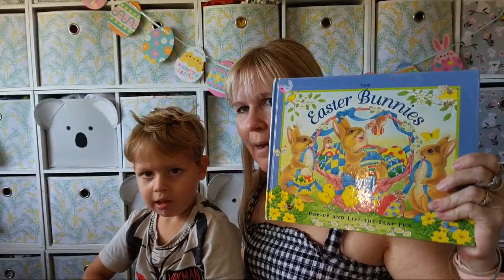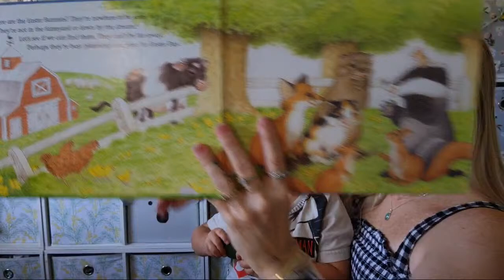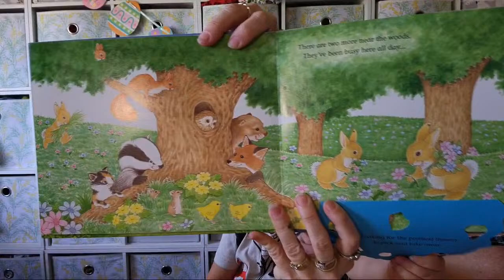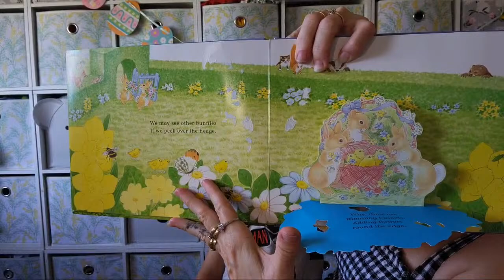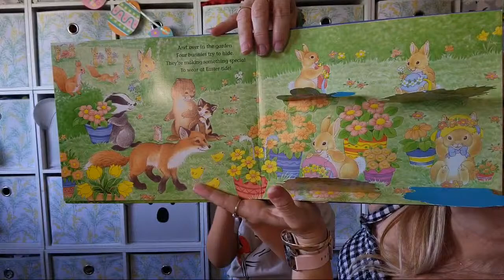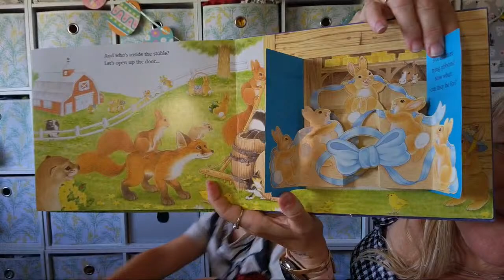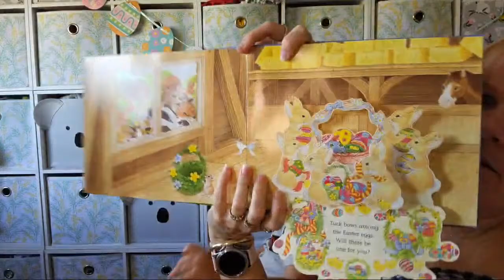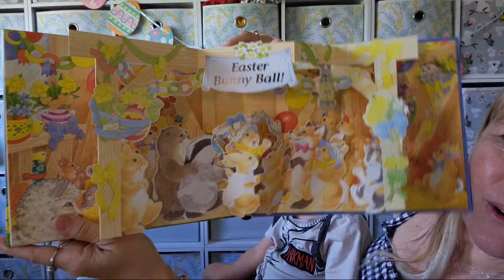Annette, Matilda and Mateo Ready for Reborn Easter Chat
All videos are created and Edited by Annette and she answers any questions asked every Tuesday.

Once again, thanks for being a part of this channel.